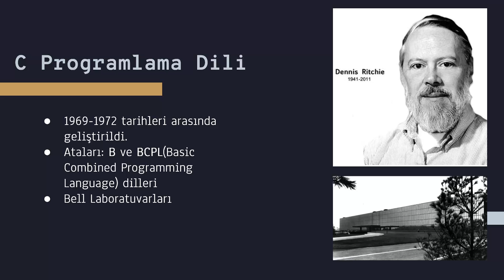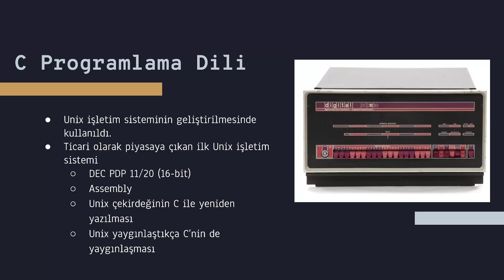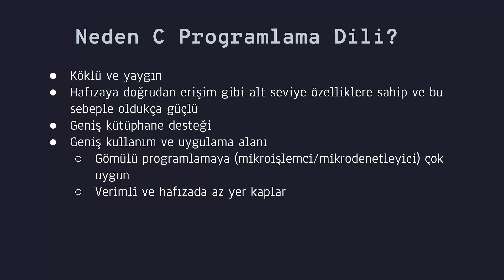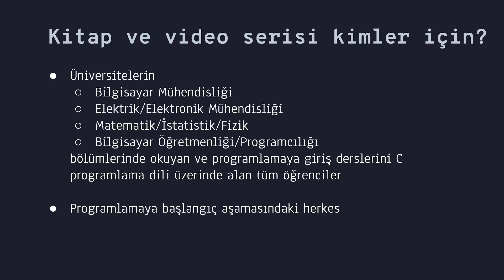HER YÖNÜYLE C 1.2- C Programlama Dilinin Tarihçesi